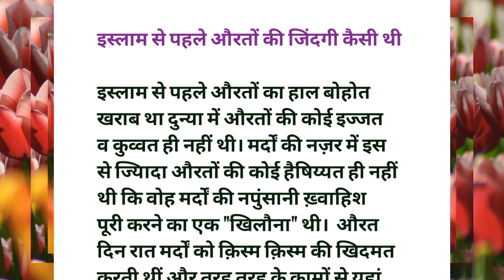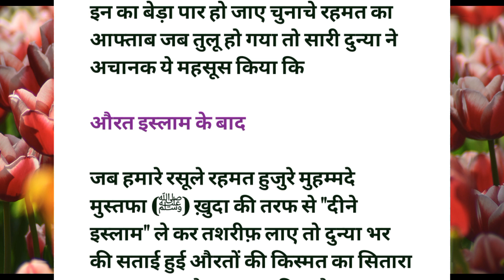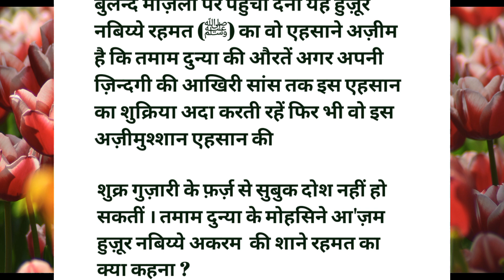इस्लाम से पहले औरतों की जिंदगी कैसी थी🎯 / Islamic Story / Islamic Stories / Islamic Real Kahani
Your Requires:-
islam se pahle auraton ki zindagi kaisi thi
islamic story
islamic kahani
islamic stories
islamic Khissa
islamic Waqiya
dr s iqbal

Music credit- Music owner